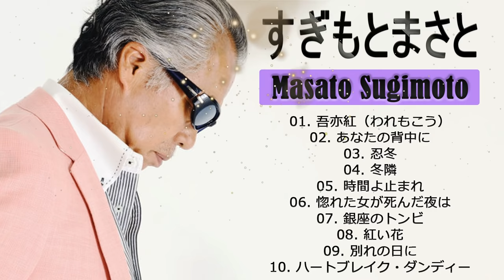すぎもとまさと 10 Songs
01. 吾亦紅（われもこう）
02. あなたの背中に
03. 忍冬
04. 冬隣
05. 時間よ止まれ
06. 惚れた女が死んだ夜は
07. 銀座のトンビ
08. 紅い花
09. 別れの日に
10. ハートブレイク・ダンディー